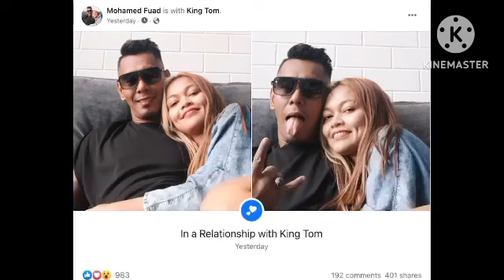KINI VIRAL!! FUAD KANTOI PEGANG BAHAGIAN SULIT TOM DENGAN SENGAJA?!!😱😱